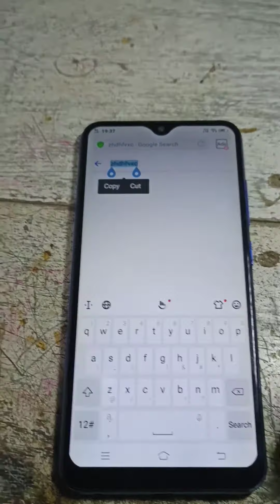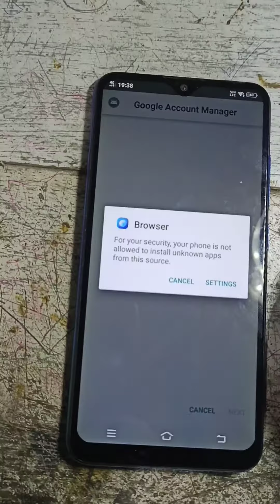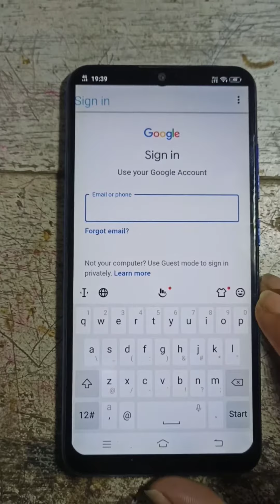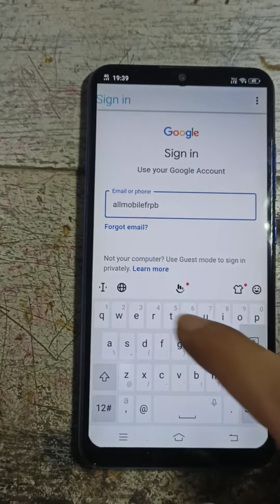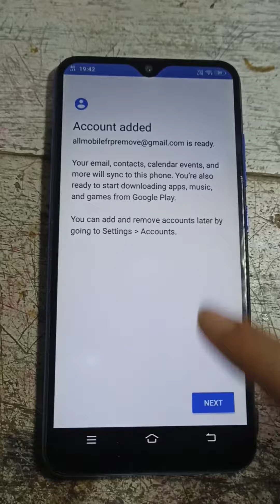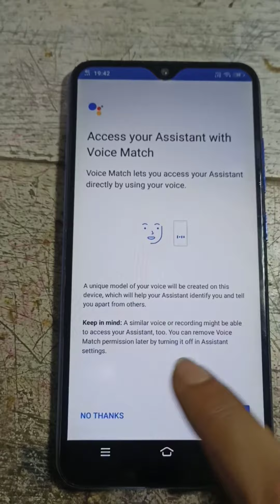Vivo Y91 Frp unlock || vivo 1816 Frp Bypass || Vivo Y91 Frp Bypass without pc||by Habib Mobile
Hello Friend this video is vivo Y-91 tested 💯% working vivo(1816)

This Method try Vivo Y-91/93/95/

For latest video update

By Habib Mobile